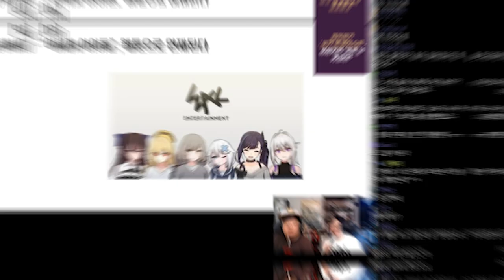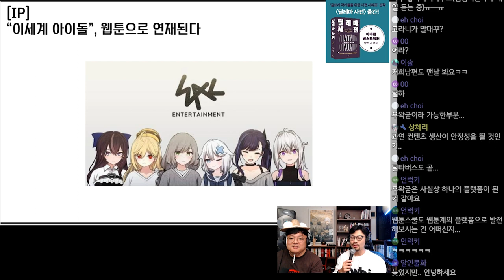이세계 아이돌 웹툰으로 연재된다